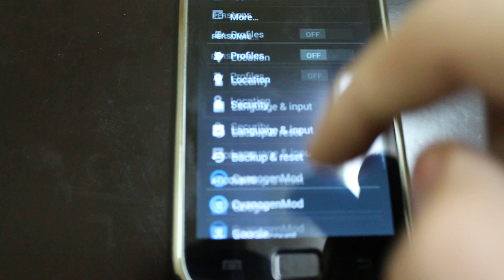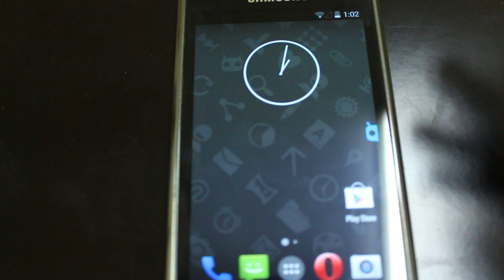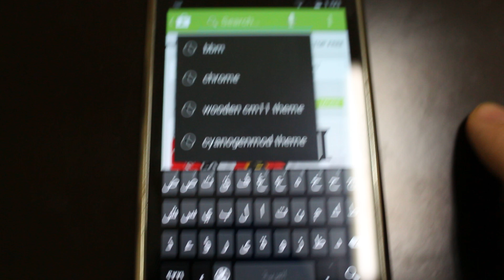اندرويد كيت كات على الجالكسي اس 1 / Android Kitkat running on Galaxy s1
الجالكسي اس 1، الجهاز القديم منذ عدة سنوات يشغل احدث نسخة اندرويد في السوق. الكتكات.
بإمكانكم التميز و الحصول على افضل و احدث نسخة اندرويد على جهازهك مهما كان طرازه.

جهازك اندرويد؟ يعلق؟ حابب تتميّز؟ و تحسنه الى الافضل؟

زورونا في اعدادات للاتصالات ( القصيم - بريدة - شارع السادة)

كافة تطبيقات و برمجات الاندرويد الأفضل و الأحدث.